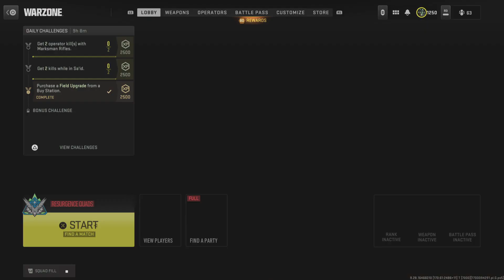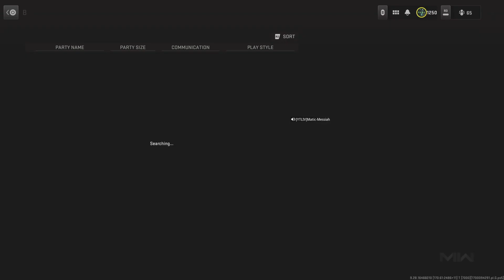Call of Duty_ Still one Hand ism